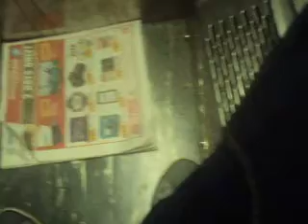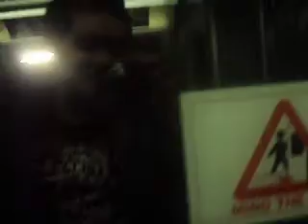Pep Rally, Get Amped, Stay Amped on a subway train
Hey I'm Julian, and this is my pep rally shirt riding on the subway train 5343 on a T1 from Victoria Park to Kennedy station. This was recorded late night. From the ESC president Serriz A. Pena and vice-president Kyle Fox. I am the spirit king of the Pep Rally 2013. Taken on November 22, 2013.